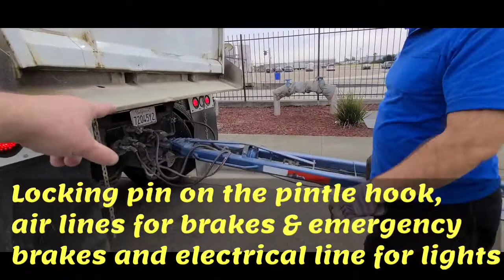How A Transfer Dump Works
I had some down time waiting to load in Lodi,California one day and saw this transfer dump gentleman operating his dump.